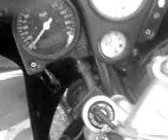Motorbike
Sounds well. Milky's Honda Motorbike